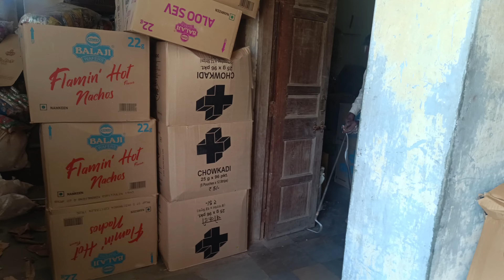વડાપ્રધાન મોદી સાહેબ ના માદરે વતન વડનગર મો દેખાયો કોબ્રા સાપ મહેમુદ ભાઈએ રેકસયુ કરી જંગલમાં છોડયો